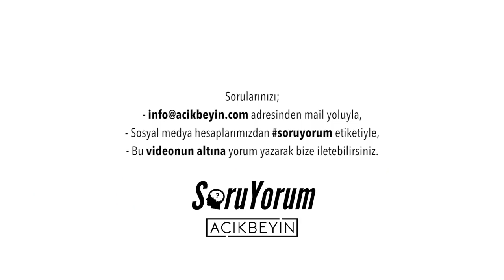SoruYorum - Özgürlüğün Biyolojisi